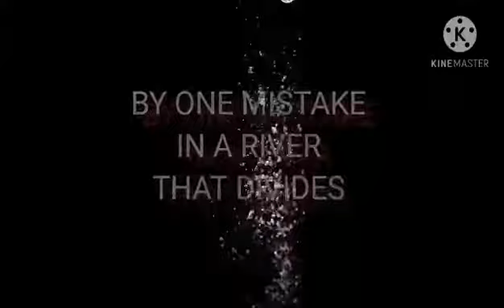A short trailer for the story, Waywaya by F. Sionil Jose.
21ST  CENTURY LITERATURE FROM THE PHILIPPINES AND THE WORLD

:BALIMBIN,NIKKA ELLA
: ALVESA,RONEL
: MIARAL,MARY GRACE
:BRINQUEZ,JODELYN